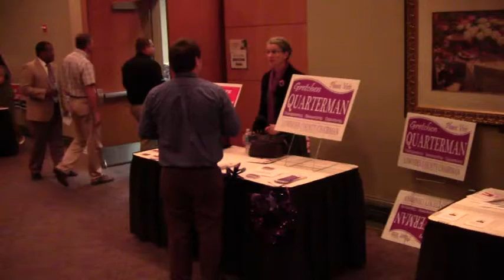Gretchen's table 3 @ HBA 2012-10-18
Candidates Forum, The Home Builders Association of South Georgia (HBA)
Franklin Bailey Valdosta, Lowndes County, Georgia, 18 October 2012.